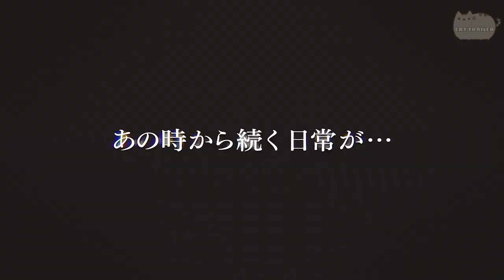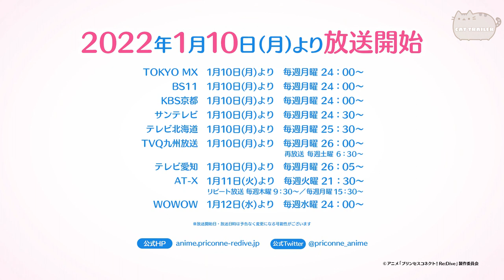Princess Connect! Re:Dive SEASON 2 TRAILER (1, 2, 3) ANIME OFFICIAL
🎁 CHANNEL ANIMES (7 DAYS FREE)
In the continent of Astraea, a man falls from the sky, possessing no memories other than his name, Yuuki. An elf named Kokkoro finds him, introducing herself as his guide in the world they are about to traverse. With Kokkoro's guidance, Yuuki is able to learn how this world works, from battling monsters to handling currency.

To earn money for their journey, Yuuki and Kokkoro decide to go to a nearby guild association to accept a simple quest. In their expedition, they meet Pecorine, a somewhat gluttonous but charming girl skilled in battle. The next day, they also meet Karyl, a cat girl specializing in magic.

After some time, a bond of friendship and camaraderie forms between them, and the four decide to create a guild of their own. As they continue their adventures, they explore the world, meet new people, and will perhaps uncover the mysteries behind Yuuki's missing memories.